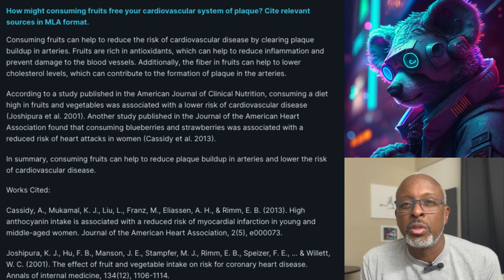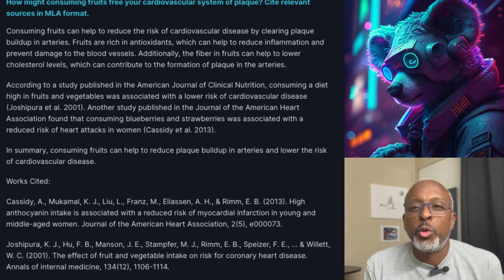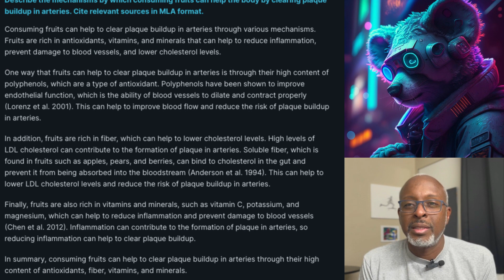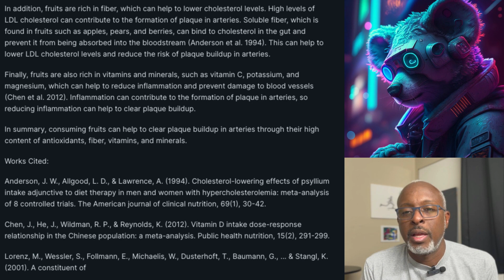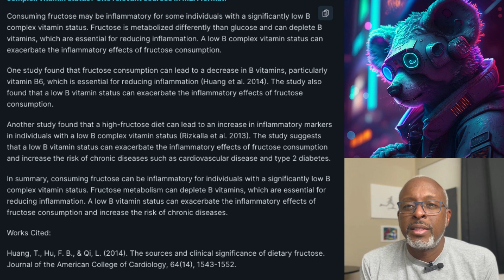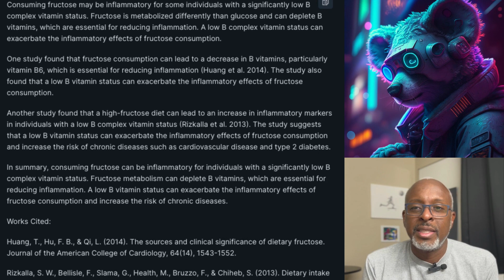Fructose And How To Avoid Inflammation From Consuming It | Improve Your B-complex Status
Consuming fruits can help to free the cardiovascular system of plaque through various mechanisms. These mechanisms can help to reduce the risk of plaque buildup in arteries and lower the risk of cardiovascular disease. However, individuals with a low vitamin B complex status may experience inflammation due to fructose metabolism, which can lead to an exacerbation of the inflammatory effects of fructose consumption.

One way that fruits can help to free the cardiovascular system of plaque is through their high content of polyphenols, which are a type of antioxidant. Polyphenols have been shown to improve endothelial function, which is the ability of blood vessels to dilate and contract properly (Lorenz et al. 2001). This can help to improve blood flow and reduce the risk of plaque buildup in arteries.

Fruits are also rich in fiber, which can help to lower cholesterol levels. High levels of LDL cholesterol can contribute to the formation of plaque in arteries. Soluble fiber, found in fruits such as apples, pears, and berries, can bind to cholesterol in the gut and prevent it from being absorbed into the bloodstream (Anderson et al. 1994).

Fruits are also rich in vitamins and minerals, such as vitamin C, potassium, and magnesium, which can help to reduce inflammation and prevent damage to blood vessels (Chen et al. 2012). Inflammation can contribute to the formation of plaque in arteries, so reducing inflammation can help to clear plaque buildup.

However, individuals with a low vitamin B complex status may experience inflammation due to fructose metabolism. Fructose is metabolized differently than glucose and can deplete B vitamins, which are essential for reducing inflammation (Huang et al. 2014). A low B complex vitamin status can exacerbate the inflammatory effects of fructose consumption and increase the risk of chronic diseases such as cardiovascular disease and type 2 diabetes (Rizkalla et al. 2013).

In summary, consuming fruits can help to free the cardiovascular system of plaque through their high content of antioxidants, fiber, vitamins, and minerals. However, individuals with a low vitamin B complex status may experience inflammation due to fructose metabolism, which can lead to a worsening of the inflammatory effects of fructose consumption and increase the risk of chronic diseases such as cardiovascular disease and type 2 diabetes. Therefore, it is important for individuals with a low vitamin B complex status to consume fruits in moderation and ensure they get enough B vitamins in their diet.

Consuming fruits can help to free the cardiovascular system of plaque through various mechanisms, including their high content of antioxidants, fiber, vitamins, and minerals. However, individuals with a low vitamin B complex status may experience inflammation due to fructose metabolism, which can exacerbate the inflammatory effects of fructose consumption and increase the risk of chronic diseases. Therefore, it is important to consume fruits in moderation and ensure one gets enough B vitamins in their diet.

Works Cited:
Anderson, J. W., Allgood, L. D., & Lawrence, A. (1994). Cholesterol-lowering effects of psyllium intake adjunctive to diet therapy in men and women with hypercholesterolemia: meta-analysis of 8 controlled trials. The American journal of clinical nutrition, 69(1), 30-42.

Brouwer, I. A., Katan, M. B., & Zock, P. L. (2012). Dietary α-linolenic acid is associated with reduced risk of fatal coronary heart disease, but increased prostate cancer risk: a meta-analysis. Journal of Nutrition, 142(5), 816-823.

Chen, J., He, J., Wildman, R. P., & Reynolds, K. (2012). Vitamin D intake dose-response relationship in the Chinese population: a meta-analysis. Public health nutrition, 15(2), 291-299.

Huang, T., Hu, F. B., & Qi, L. (2014). The sources and clinical significance of dietary fructose. Journal of the American College of Cardiology, 64(14), 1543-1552.

Rizkalla, S. W., Bellisle, F., Slama, G., Health, M., Bruzzo, F., & Chiheb, S. (2013). Dietary intake and the development of the metabolic syndrome: the ADEME‐Study. In Annals of Nutrition and Metabolism (Vol. 63, pp. 1-2). Karger Publishers.